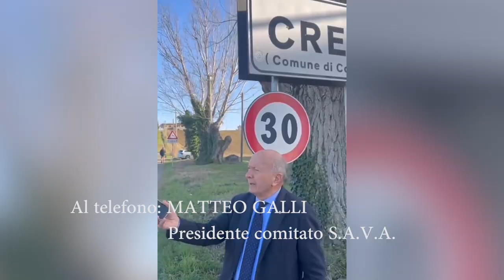Stazione Medioetruria: ancora polemiche sull'ipotesi Creti